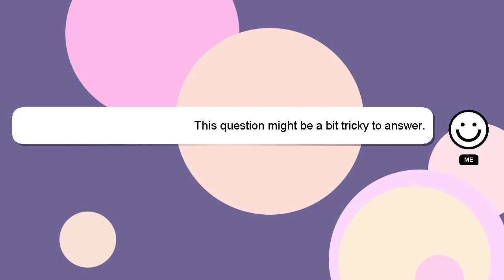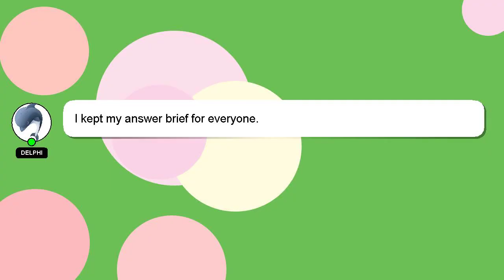How to find nft contract address binance?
A brief introduction of myself, Howdy, my name's Delphi. I can be of service in providing you with answers to your inquiries. - How to find nft contract address binance?

Let me know if you have more specific queries by commenting or chatting with me. Your answer will be appreciated and acknowledged with a 'heart' from me.

*2 What we are experimenting :*